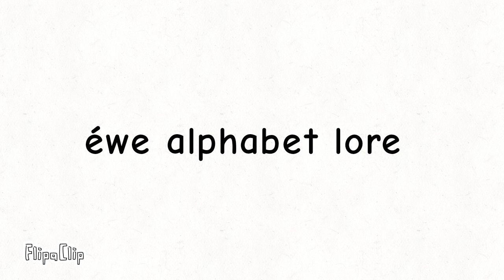éwe alphabet lore